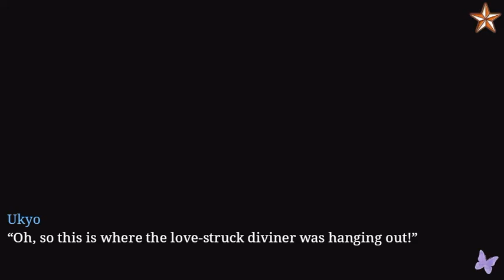Ninja Shadow Asagi Sweet Ending